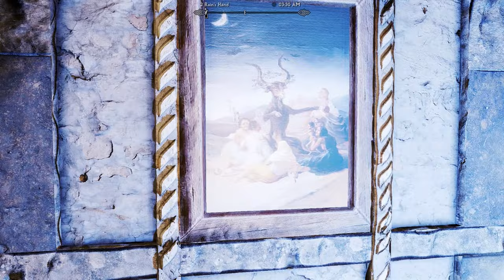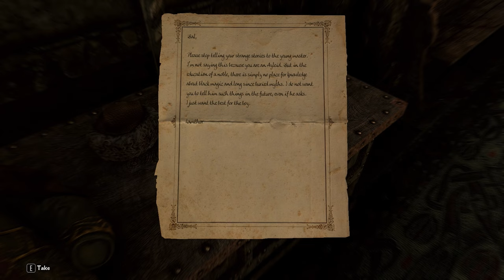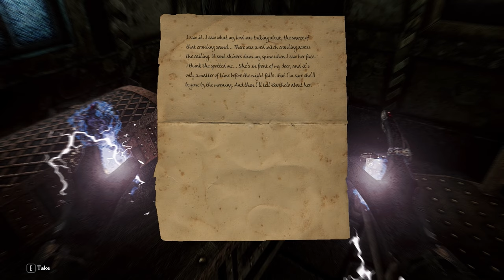this actually scared me // PatPat Plays: Skyrim Elysium Remastered Modlist // Episode 82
fuck this man

Timestamps:
0:00 Intro
0:43 Exploring
6:13 Blood Curse of Corruption
13:25 Exploring 2 (it get spooky)
30:19 Blood Curse of Froth
40:08 Outro